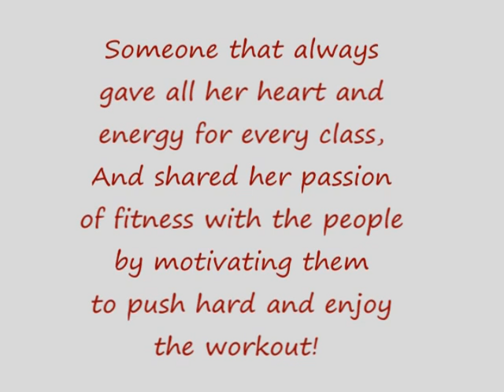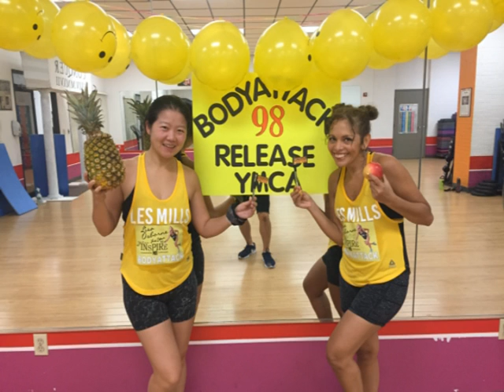THE MOST SPECIAL VIDEO FOR ME